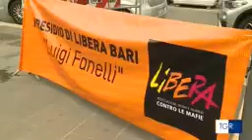Tgr Puglia - Giornata Mondiale per l'Eliminazione della Povertà